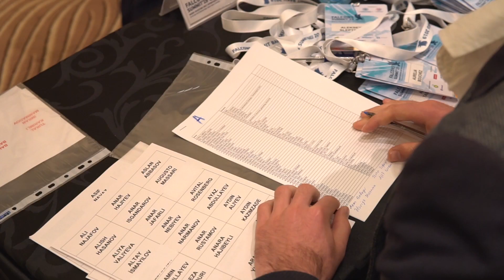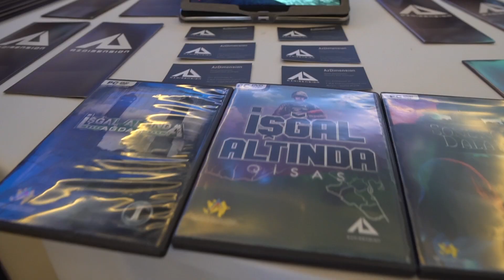Falcons Summit'19 (Event Report)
"Falcons Summit Baku 2019" was the biggest investor summit in Azerbaijan and brought together investors, entrepreneurs and business executives from Azerbaijan and GCC countries on 24th-26th April 2019 in Baku. The event offers brilliant opportunity for future business leaders to establish beneficial and lasting relationships with the governmental organizations, venture funds and potential investors.

Our mission was to organize innovative event with dynamic visuals and host 500+ guests from 25 countries, with more than 50 start-ups, also including government and business representatives. The concept was named “Innovanation”, which aimed to demonstrate what Azerbaijanis are bulit of, and by this how they thrived through centuries. To add more "innovation" to its name, we built the largest Indoor Curved LED Display in Azerbaijan special for this historic event.

Client: Innovation Agency Azerbaijan
Services: Event Management & Video Production